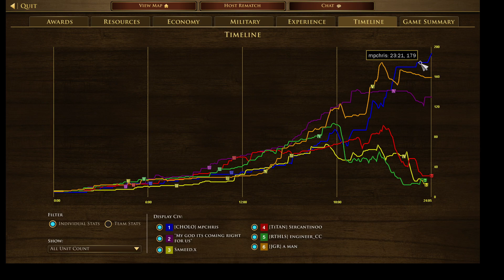[AOE3DE Russia] [aoe3de] [ENG] [ES] Arepas con Leche (2) Deck / Barajas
Russia

Teclas / Hotkeys
Espació SpaceBar : Aldeanos perezosos Villagers idle
Número 1 : Selección de todos / Select all 1 type unit
número 2  : All infantry / Toda infantería
número 3 : All Cavalry / Toda caballería
número 4 : All Artillery/ Toda artillería
número 5 : All fastened animals / Todo el ganado engordado
F1 : Todos los barracones / All Barracks
F2 : All Stables / Todos los establos
F3 : All Artillery foundry/ Todo los establecimientos de Artillería.

Explorador: El Dictador Nicolás Maduró
Explorer : The Dictator Nicolas Maduro

Build order - Orden de construcción

Español: 🇷🇺 Ejército poderoso 💪, expansión rápida 🚀. Unidades baratas 💰 pero numerosas 👪👪👪. Blocaos defensivos 🛡️. Ideal para ataques tempranos ⚔️💥.

English: 🇷🇺 Powerful army 💪, rapid expansion 🚀. Cheap units 💰 but numerous 👪👪👪. Defensive blockhouses 🛡️. Ideal for early rushes ⚔️💥.

Explanation of emojis:

🇷🇺: Russian flag
💪: Represents the strong military focus
🚀: Symbolizes the rapid expansion
💰: Indicates the cheap cost of units
👪👪👪: Shows the large number of units
🛡️: Represents the defensive blockhouses
⚔️💥: Symbolizes early aggression and rush tactics

Español:

🇷🇺 Imperio Ruso: Nación vasta y poderosa 🏰, conocida por su ejército formidable ⚔️ y su rápida expansión territorial 🌍.

Estrategia:

Unidades en masa 👥👥👥: Sus reclutas y strelets son económicos 💰 y se entrenan en grupos 🤝, ideales para abrumar al enemigo con números.
Ataques tempranos ⚡: Su Blocao, una combinación de cuartel y puesto de avanzada 🏠💂, permite un rápido desarrollo militar y presión desde el principio.
Caballería versátil 🐎: Cosacos y Oprichniks ofrecen opciones de caballería tanto para combate como para hostigar.
Fortaleza defensiva 💪: Los blocaos también actúan como fuertes defensivos 🛡️, dificultando los ataques enemigos.
Debilidades:

Unidades frágiles 🩹: Aunque numerosas, sus unidades tienden a ser más débiles individualmente.
Economía tardía 🌾⏳: Su enfoque militar puede retrasar su desarrollo económico en etapas avanzadas.

English:

🇷🇺 Russian Empire: A vast and powerful nation 🏰, known for its formidable army ⚔️ and rapid territorial expansion 🌍.

Strategy:

Mass units 👥👥👥: Their recruits and strelets are cheap 💰 and train in groups 🤝, ideal for overwhelming the enemy with numbers.
Early aggression ⚡: Their Blockhouse, a combination of barracks and outpost 🏠💂, allows for rapid military development and early pressure.
Versatile cavalry 🐎: Cossacks and Oprichniks offer cavalry options for both combat and harassment.
Defensive stronghold 💪: Blockhouses also act as defensive forts 🛡️, making it difficult for enemies to attack.
Weaknesses:

Fragile units 🩹: Although numerous, their units tend to be weaker individually.
Late-game economy 🌾⏳: Their military focus can delay their economic development in later stages.
Disfruten
Gusta, Comparte y Subscribete